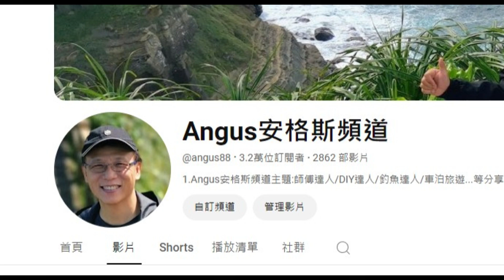[DIY達人#184] 阿嬤呼叫外勞看護的神器......服務鈴安裝